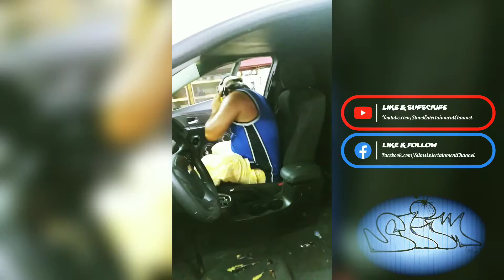The Lowlife Custom Car Audio Cruize giving out some loud demo's